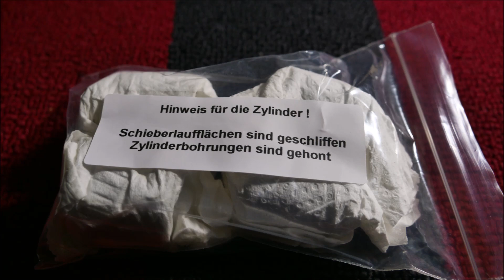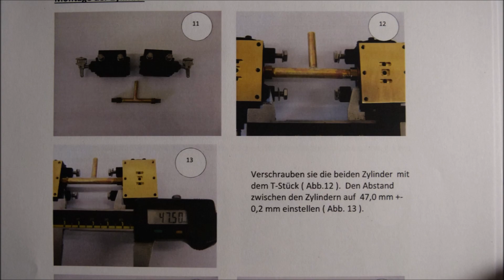Echtdampflok Mallet SEG 104 von Hermann Echtdampf für die Gartenbahn Live Steam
Und noch ein weiterer Bausatz ist bei mir eingetrudelt. Und während ich auf Teile für die Regner-Lok zum optimieren warte habe ich schon mal angefangen.

And another kit has arrived at my place. And while I wait for parts for the sprinkler locomotive to optimize I have already started.

Ich habe verschiedene Playlists zu  unterschiedllichen Themen. Wer also nur Gartenbahn Videos sehen will, wählt die Playlist entsprechend aus.

I have different playlists on different topics. So if you only want to see garden railway videos, select the playlist accordingly.